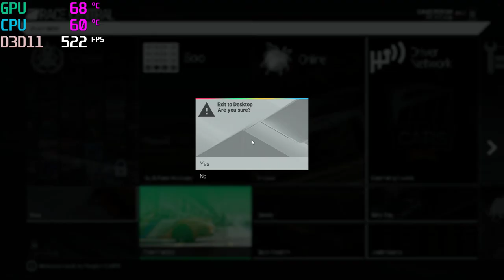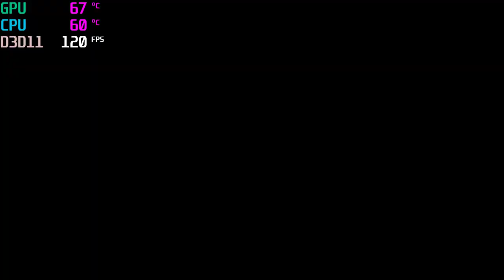Project CARS - intel i3 8350K+gtx 1060,testing